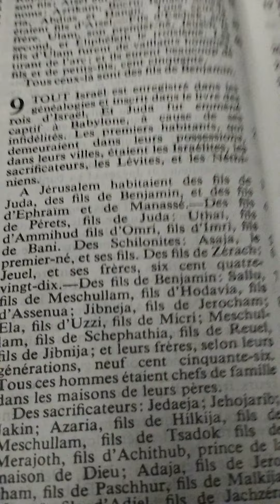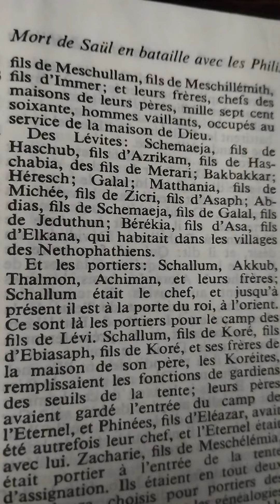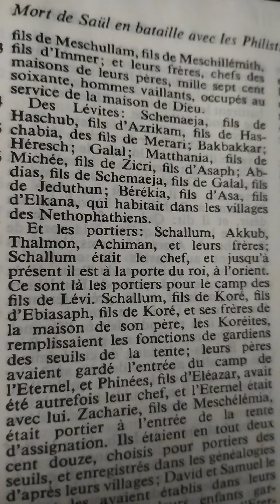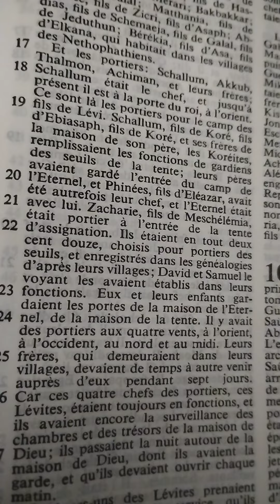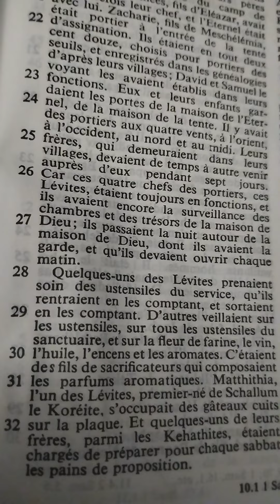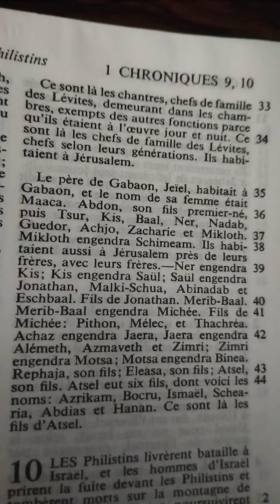1Chroniques chapitre 9 (habitants de Jérusalem)